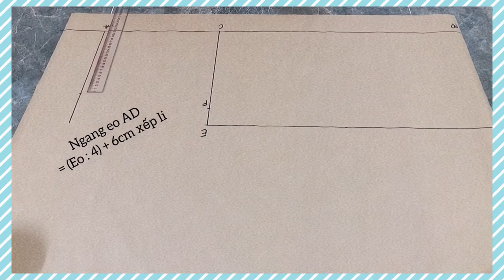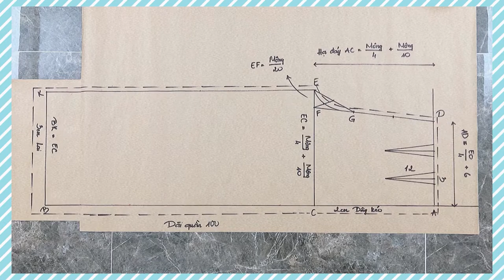ngandiy13 - tự cắt may Quần Ống Rộng Nhấn Ben & Cách Vào Dây Kéo Giọt Nước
Mình may vải kaki không quá dày, khổ 1.5m - dài 1,1m cho 1 quần. Mình may rộng ống 30cm x 4 thân là vừa đủ ngang khổ, nếu may ống rộng hơn mọi người cân nhắc mua khổ rộng hơn hoặc phải mua gấp đôi chiều dài vải

Quần lưng chích ben và vô dây kéo bên hông nên mặc sẽ ôm eo tôn dáng hơn là phiên bản lưng thun ở ngandiy11. Nhưng mặc thường ngày mình vẫn thích mặc quần lưng thun, vải thun hơn 😁

❓FAQ ❓

Mình học may qua: Mẹ mình, Sách (chủ yếu là cuốn Kĩ thuật cắt may toàn tập của cô Triệu Thị Chơi), và các video trên YouTube 😉

MỤC LỤC

0:00 Giới thiệu
0:20 Vẽ rập
1:26 Review chất vải
1:47 Cắt vải
2:03 May ráp
2:28 Vào dây kéo
6:52 Thành quả

🎵 MUSIC 🎵

Âm Nhạc: Ice Tea
Nhạc Sĩ: Not The King.👑

Âm Nhạc: Aime
Nhạc Sĩ: Rook1e